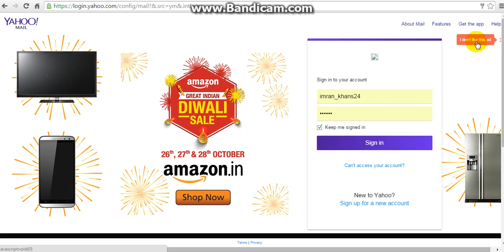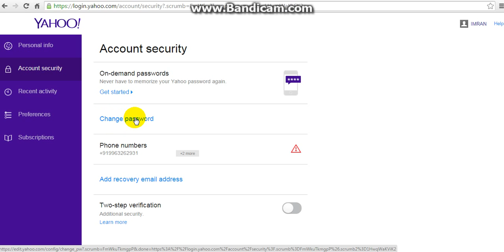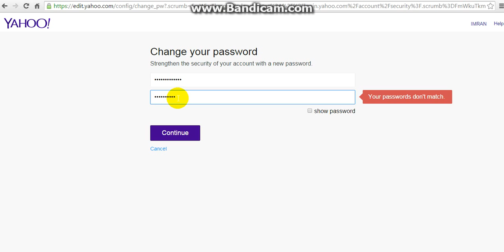How to Change Yahoo Password 2015 | How to Change Yahoo Email/Mail Password In Hindi/urdu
Learn how to change yahoo password ?2015 In Hindi/urdu in this tuitorial i will show you,computer tech tips in hindi,Excel Tutorial in hindi, advanced excel in hindi, tally basics in hindi, c language basics in hindi, c++ in hindi, java tutorial in hindi, autocad in hindi, seo in hindi, ms office in hindi, tips and tricks in hindi, html in hindi,ms office in urdu, c language in urdu ,excel in urdu,java in urdu.